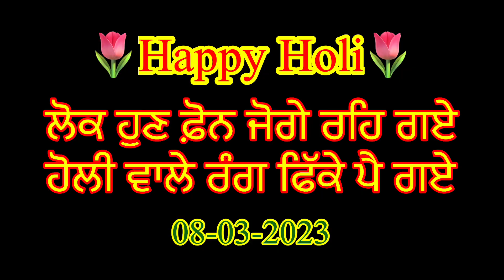ਵੇਖੋ! ਜੌਗਰ ਪਾਰਕ ਬਠਿੰਡਾ ਦੀ ਹੋਲੀ।ਮੌਜੀ ਗਰੁੱਪ। holi bathinda @jattprabhjot @Satinder-Sartaaj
ਵੇਖੋ! ਜੌਗਰ ਪਾਰਕ ਬਠਿੰਡਾ ਦੀ ਹੋਲੀ।ਮੌਜੀ ਗਰੁੱਪ।

ਰੰਗਾਂ ਦਾ ਤਿਉਹਾਰ ਹੋਲੀ ਅੱਜ ਦੇਸ਼ਭਰ 'ਚ ਬੜੇ ਹੀ ਉਤਸ਼ਾਹ ਨਾਲ ਮਨਾਇਆ ਜਾ ਰਿਹਾ ਹੈ। ਹਰ ਕੋਈ ਇਕ-ਦੂਜੇ 'ਤੇ ਰੰਗ ਲਗਾ ਕੇ ਗਲੇ ਮਿਲ ਕੇ ਹੋਲੀ ਦੀਆਂ ਸ਼ੁਭਕਾਮਨਾਵਾਂ ਦੇ ਕੇ ਖੁਸ਼ੀ ਦਾ ਇਜ਼ਹਾਰ ਕਰ ਰਿਹਾ ਹੈ।

🎥 My camera